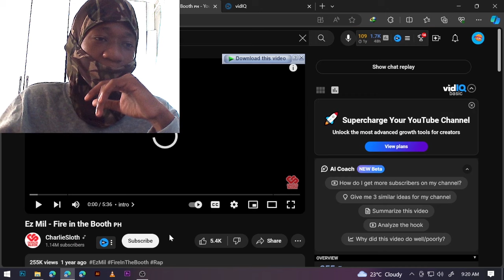FIRST TIME REACTING TO Ez Mil - Runnin'